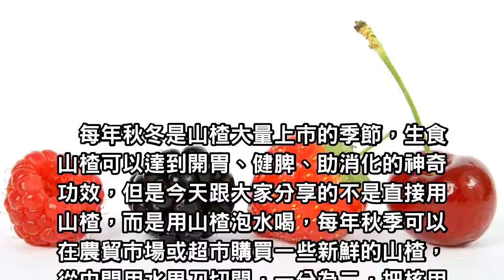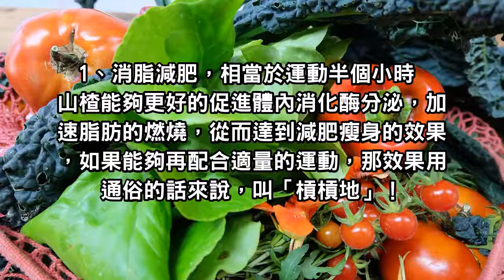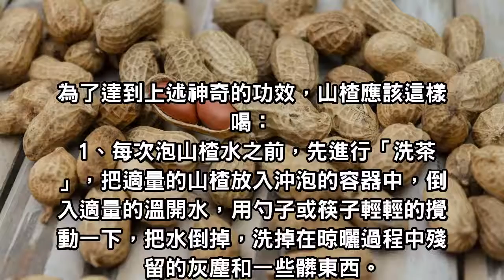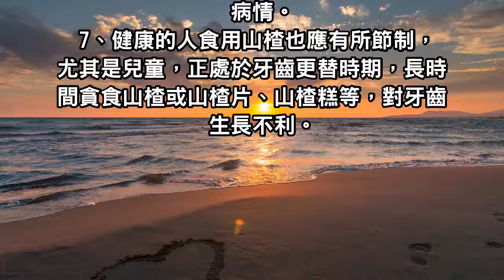山楂這樣喝，等於運動半小時，不但預防心血管疾病，還緩解老便秘！